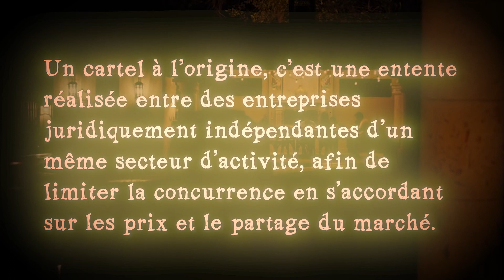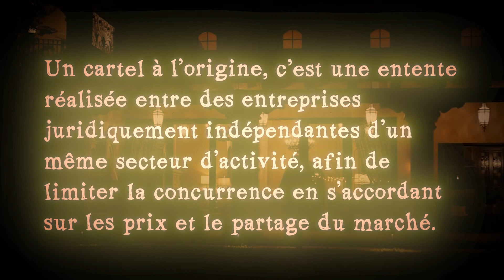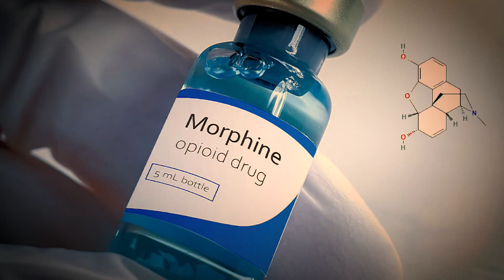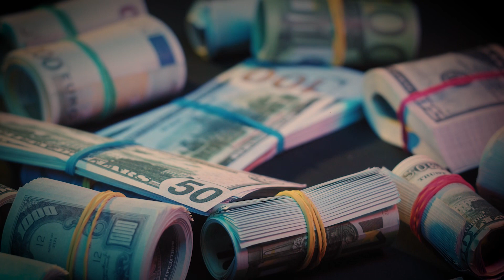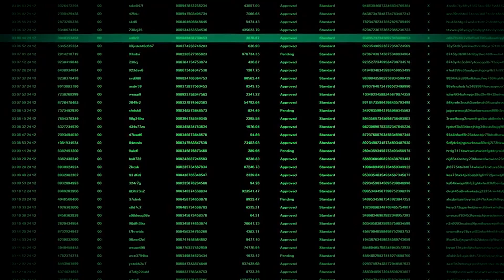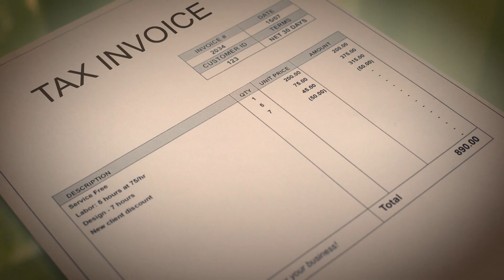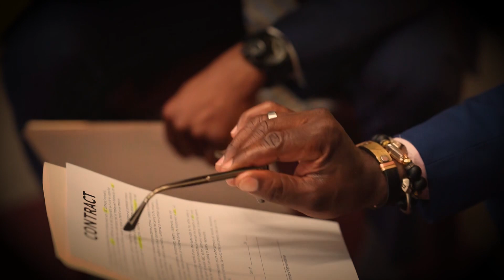L’ Argent Des Cartels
Parmi les plus grandes organisations du monde, on compte les cartels de drogue. Le Traffic de drogue a rendu immensément riches des hommes, des familles et même des villes. Mais à votre avis qui a inventé le Traffic de drogue ? Vous avez répondu le Mexique, ou même la Colombie ? Peut-être les plus téméraires d’entre vous ont répondu les Etats-Unis ? Aucune de ces réponses n’est la bonne. Nous vous dévoilons la réponse dans quelques instants, avant de vous étaler l’énorme richesse des cartels de drogue du monde.

Sources